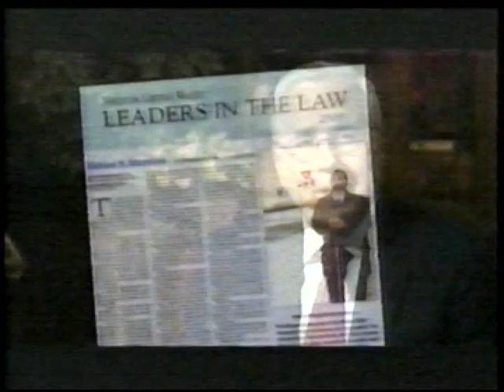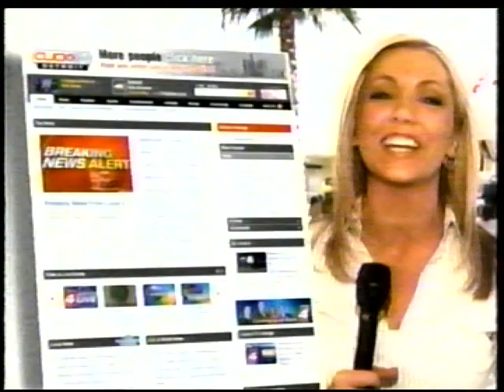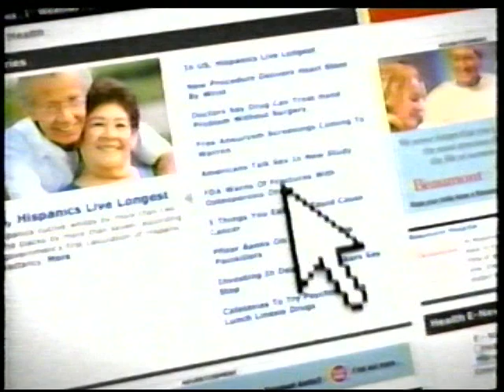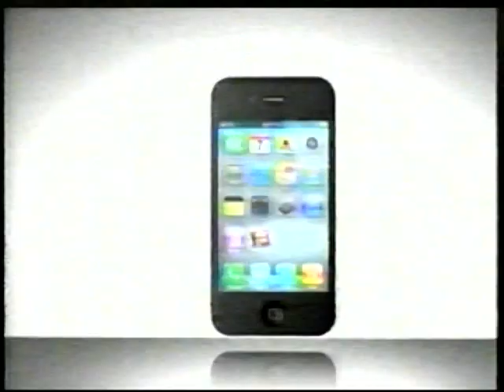WDIV-TV Detroit Commercials & Bumpers (11 November 2012)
Captured from a news broadcast that was recorded when my parents accidentally programmed the VCR an hour later than necessary. It's lucky they did, though, because most of these ads are interesting local ads.

Timestamps
0:00 Local 4 Click On Detroit Neighborhood Severe Weather Alert
0:29 America's Thanksgiving Parade on Local 4
0:38 WDIV-TV station bumper
0:47 House of Bedrooms Veterans Day sale
1:17 Tim Hortons Cafe & Bake Shop Maple Flatbread Breakfast Paninis
1:47 The Sam Bernstein Law Firm
2:17 Capital Mortgage Funding 1
2:47 Local 4 News Morning with Ashlee Baracy
3:17 Free Medicare Guide from Blue Cross Care Network of Michigan
4:17 Local 4 News Morning promo
4:37 Art Van Pure Sleep Ultimate Mattress Set Sale
5:07 Capital Mortgage Funding 2
5:37 Click On Detroit Health
5:47 Local 4 Vote 4 The Best
6:02 Paul's TV Veterans Day sale
6:32 The Sam Bernstein Law Firm "Retired Public School Teacher"
7:02 Capital Mortgage Funding 3
7:31 Local 4 News
7:35 The Ellen Degeneres Show episode preview with Adam Levine
7:49 Local 4 News Viewer's Choice "Thank You" promo
7:53 Zeidman's Jewellers 1
8:24 The Sam Bernstein Law Firm "Auto Accidents"
8:54 Local 4 Flashpoint
9:04 Zeidman's Jewellers 2
9:34 Local 4 Click On Detroit App